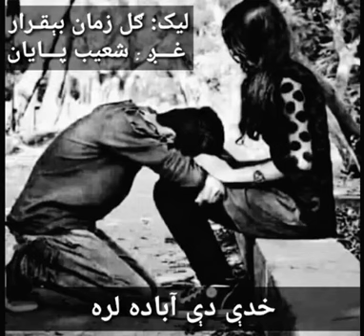زه او زړه مي په خپلو کي سره وران يو Shoaib Payan poetry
IMPORTANT NOTE.